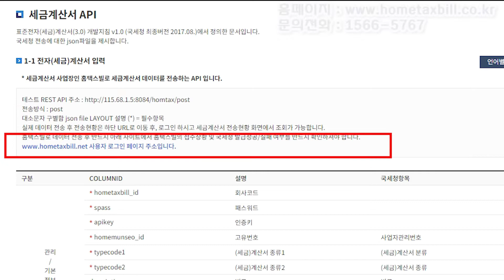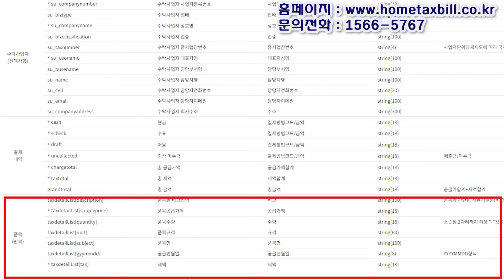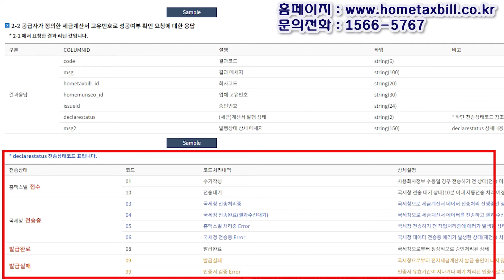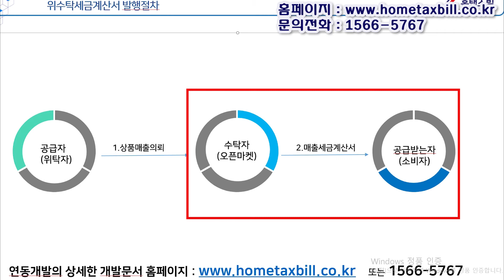국세청 표준인증 전자세금계산서API 홈택스빌 연동문서 설명